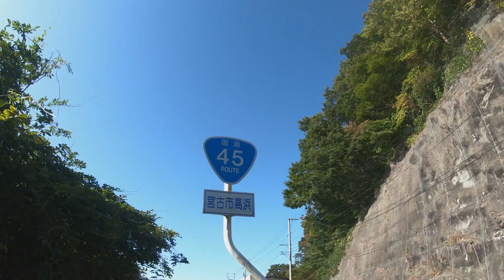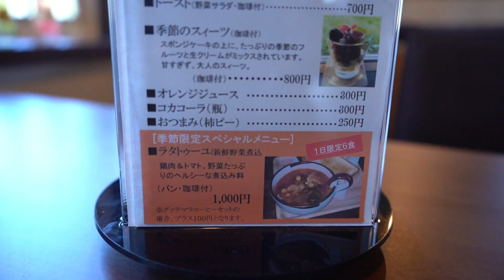【おしゃれカフェ】朝ラン筋肉に刺激｜ TOHOKU Fashionable cafe Morning Stimulates muscles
岩手県宮古市にてとても素敵なカフェを見つけました！
とても落ち着く空間で、ずっと居たいなと思いました。
窓際のお席からは美しい緑がご覧いただけます。
店内は私が大好きなジャズが流れていて、うっとりしてしまいます。
今回の動画で使用している曲は、店内で流れていた曲に近いようなものを選びました。☺️

コーヒーは厳選した３種類のコーヒーがあります。
お食事もできまして、ラタトゥーユの他に、スパゲッティー、カレー、季節のスイーツなどがあります。
ビールなどのアルコールもあります。

お店は2018年10月にオープンしたそうです。

good music&good coffee  Harvest/Moon
岩手県宮古市花原市２−４４−１

OPEN 10:00〜19:00（延長有）
定休日　火曜日、水曜日（祝日は営業）

お店は国道１０６号線から見えて、JR山田線の花原市駅や、華厳院の近くにあります。

朝ランは２５.７Km走りました。
今日のコースはアップダウンもありましたので筋肉痛になりました。
暑さもなく快適に走ることができました。
やはり秋は走るのには最高ですね。

この曲は動画でご自由にお使いいただけますが、以下の帰属表示を動画の説明に必ず明記してください:
__アーティストKevin MacLeod__の__タイトル__George Street Shuffleは、__ライセンス名Creative Commons__ライセンス（__ライセンス_url_Attribution 4.0 International (CC BY 4.0)_）でライセンス付与されています。